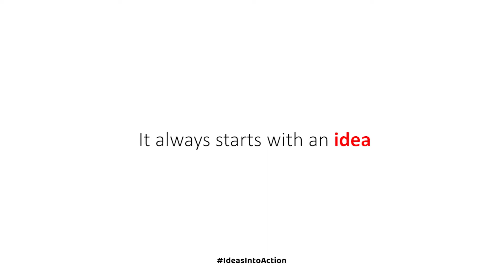Preventing Disasters Using Robots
Can we stop a disaster like the Chernobyl meltdown from happening again? Robots came to Monsef’s mind. He created an app that can get robots to perform simple checkup tasks. Thanks to “Mobyl”, disasters in industrial sites could be avoided!

Watch the video for the full pitch!

Facilitator: Catherine Daou